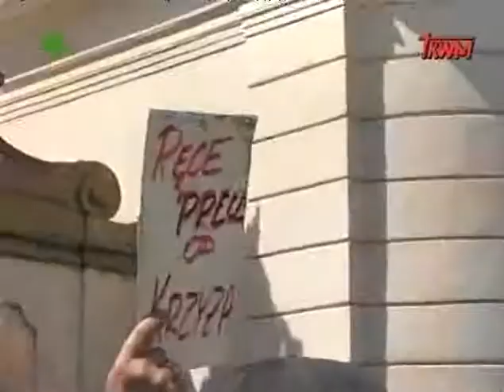W obronie krzyża (3/3)